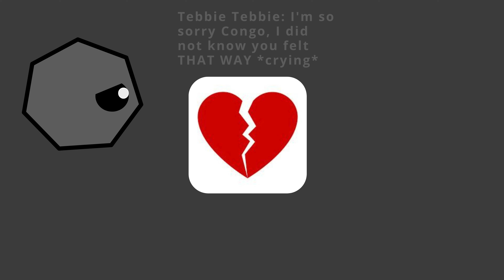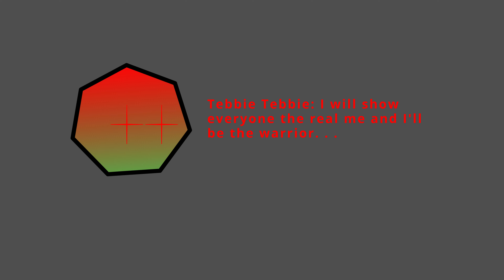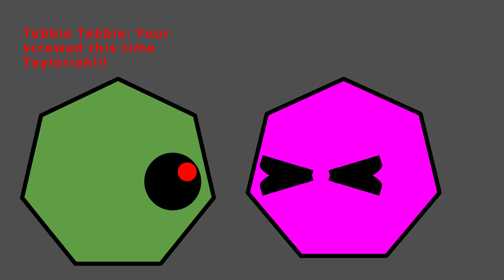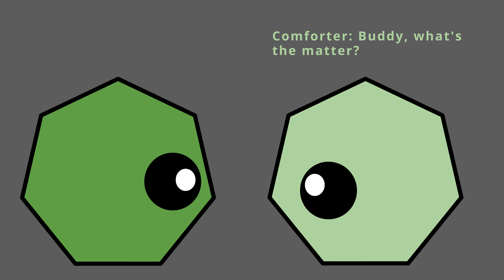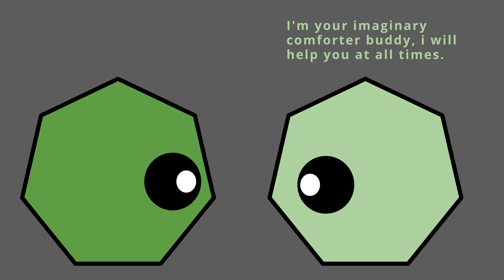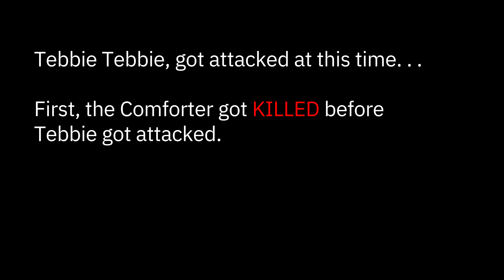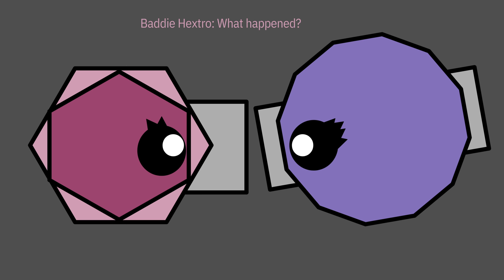Tebbie Tebbie's Backstory | Part 2 (SAD)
Tebbie Tebbie gets broken up with by his friend, and it is over for now, but when the Lavanated Tetra Saved Tebbie, somehow, Baddie Hextro (Sarah) was there for other things.